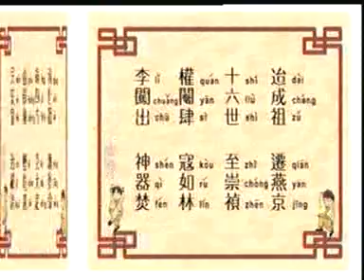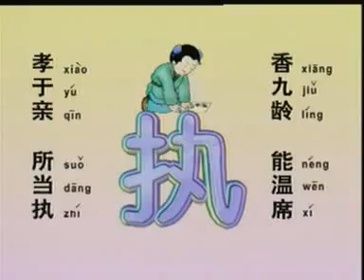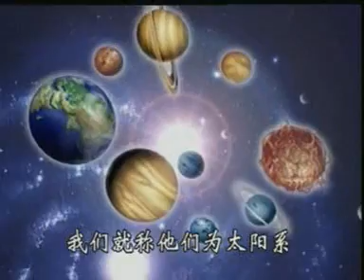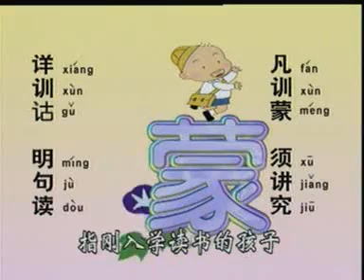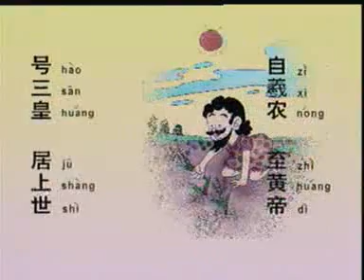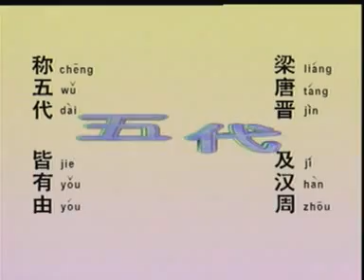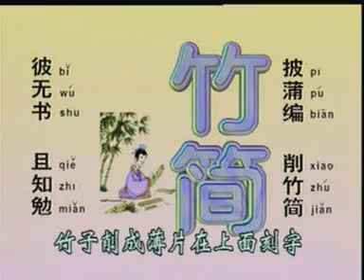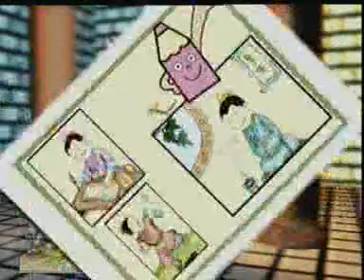三字經 - 讀誦解釋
(1) 經文讀誦
(2) 淺解、注解、小故事

馬來西亞淨宗學會呈獻

本影片公益流通, 請勿任意增減內容, 不可作為商業用途。